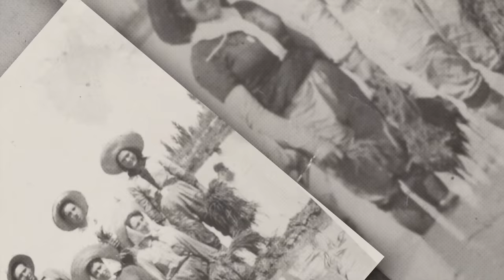Delta de l'Ebre - Aire lliure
Albert Om és el convidat del programa “Aire lliure” que dediquem al delta de l’Ebre. Judit Mascó tindrà el repte d’entrevistar un dels grans comunicadors del país mentre fan una ruta en bicicleta per descobrir l’espectacular biodiversitat de la zona. Al centre de tecnificació d’esgrima d’Amposta, la Judit es vesteix de blanc i, espasa en mà, rep les primeres lliçons d’aquest esport.

Completen el programa altres temes culturals i socials molt relacionats amb el Delta: la sega de l’arròs com es feia abans, les muscleres, l’illa de Buda, la pesca ancestral, els joc de les birles i la música del cantautor de l’Ametlla de Mar Miquel del Roig.